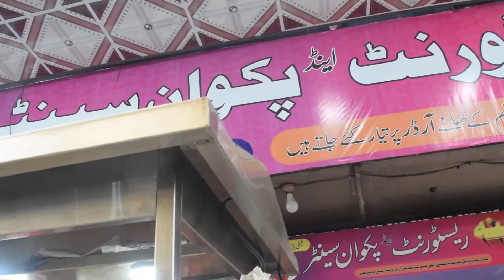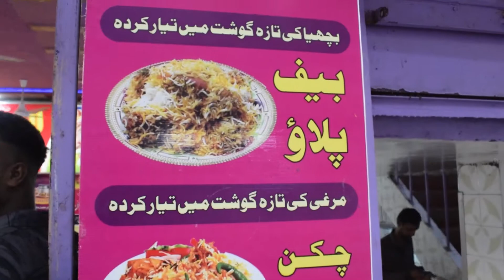HEAVY Rush On Chicken Biryani | Spicy Chicken Biryani | Pakistan Street Food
HEAVY Rush On Chicken Biryani | Most Famous Spicy Chicken Biryani | Pakistan Street Food

Address:Memon Society Kharadar Liyari Opp.Al Rehman Biryani Karachi

Price: Rs.200/= Per Plate

چکن بریانی#